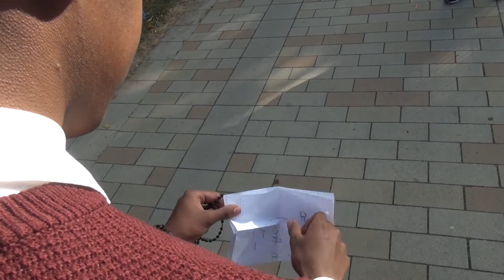Einfach frei: "Sei einfach frei!"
Dieser und ein weiterer Videoclip zum Reformationsjubiläum sind im Herbst 2016 im Rahmen eines Unterrichtsprojektes an einem Bielefelder Berufskollegs entstanden.

Vorher hatten sich die Schülerinnen und Schüler im Unterricht mit Zwängen und einengenden „Gesetzen“ in der heutigen Konsumgesellschaft auseinandergesetzt.

Verantwortlich:
Thomas Aschhoff-Lennier, Pfarrer und Religionslehrer;